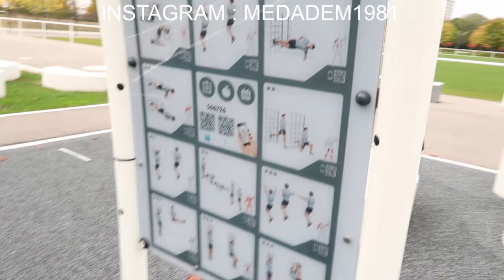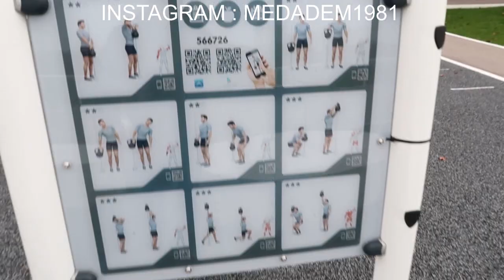أول مرة أظهر لأحبابي في فيديوهاتي